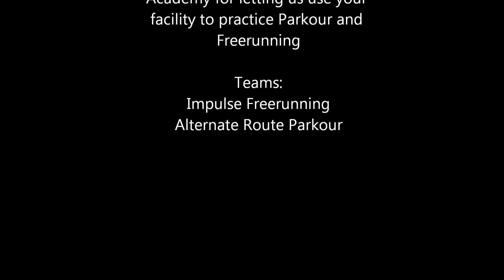Impulse Freerunning: Dulles Gymnastics Academy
Thanks to Dulles Gymnastics Academy for letting our team use their facilities to train.

This is just a quick video we threw together to show our thanks to the staff there and to show other people that it's not purely a gymnastics gym and that it can be used for many other unique practices.

Thank you to Caesar Villacorta for filming and Jesse Mainor for putting this video together.